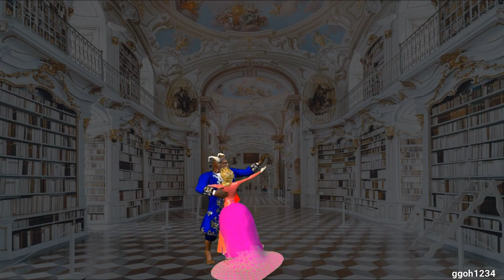Beauty and the Beast acted by a well known Princess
Story of Beauty and the Beast  -  A selfish and unkind prince hosting a ball is visited in his castle by an enchantress disguised as a beggar woman, who offers him an enchanted rose in exchange for shelter from a storm. When he rebuffs her, she reveals her true form and transforms him into a beast and his servants into household objects before erasing them from the memories of their loved ones. Unless he learns to love someone and earn that person's love before the last petal of the rose falls, the prince will remain a beast forever and the servants will become inanimate objects.